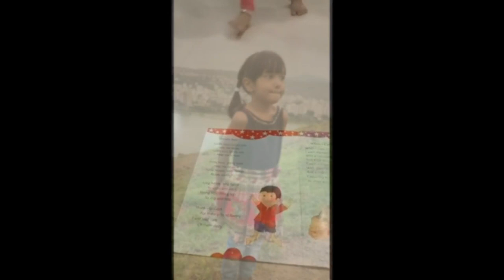FUN N FUN PRESCHOOL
RECITATION DAY UKG